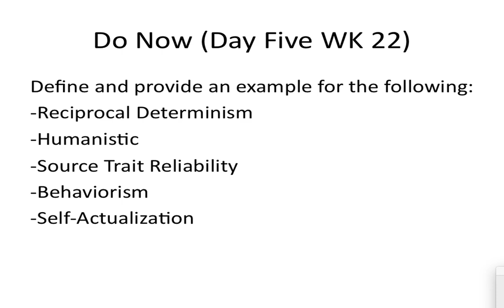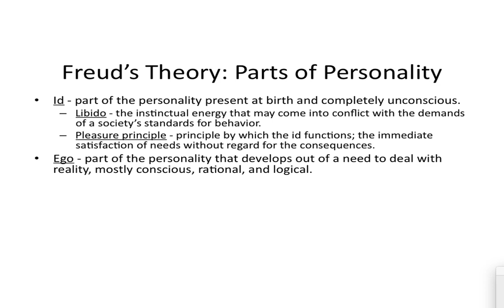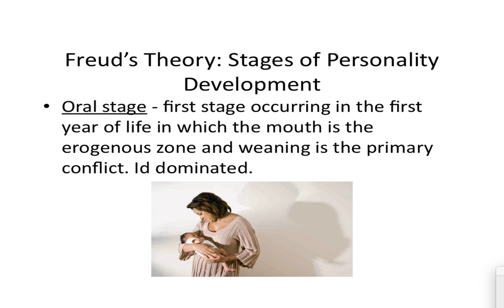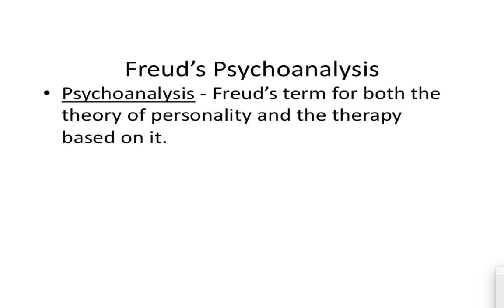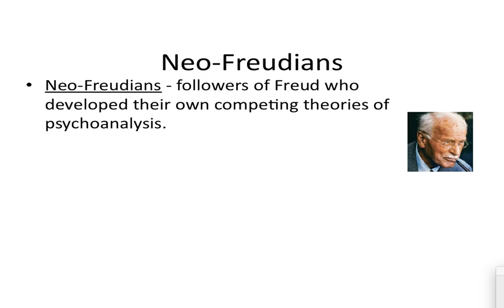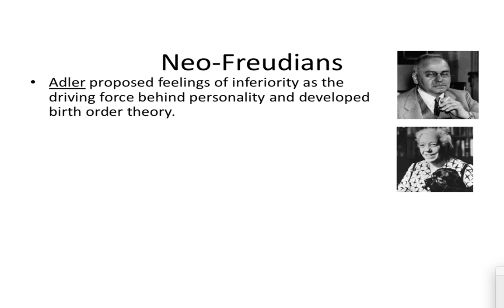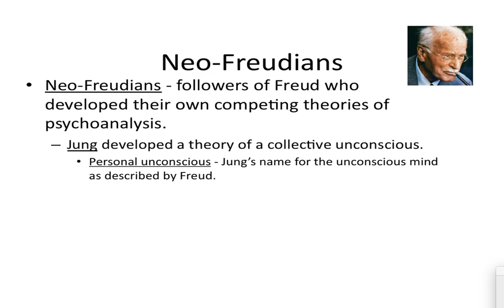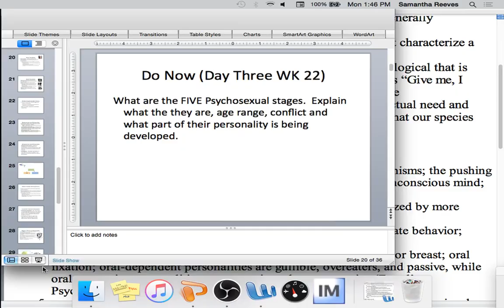APP--WK 22--Day Three--Lecture